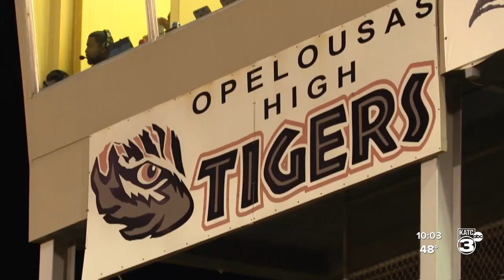Opelousas High School hosts first home playoff game in 17 years